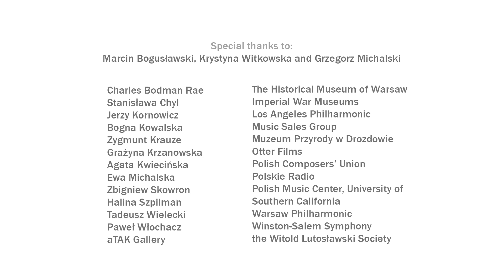Witold Lutosławski Biographie: Die Jahre des Stalinismus (Teil 3)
Serien Berater, Steven Stucky und Chefdirigent und künstlerischer Berater des Philharmonia Orchestra, Esa-Pekka Salonen besuchen das Polska Radio in Warschau, um über Lutosławskis Arbeit während der sowjetischen Herrschaft zu sprechen. Sie besichtigen Manuskripte seiner Kompositionen für das Radio sowie Pop-Musik, die er unter dem Pseudonym Derwid schrieb.

Entdecken Sie die digitalen Ressourcen aus der Serie unter philharmonia.co.uk/lutoslawski